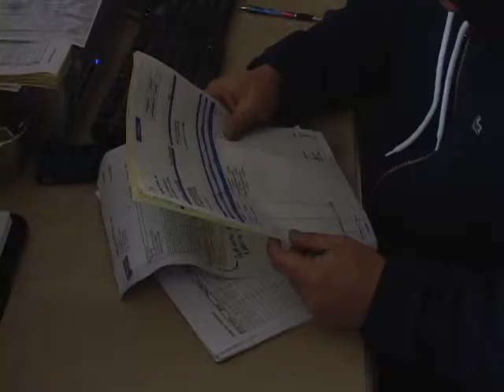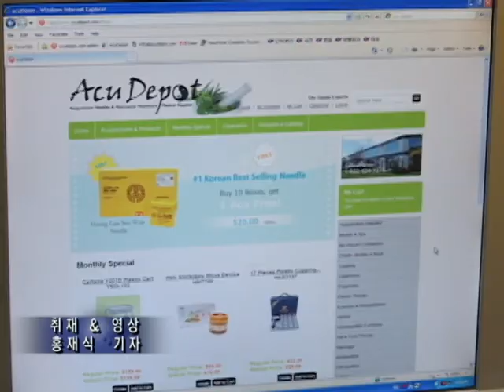020311-중고장비 각광.avi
중고 장비 구입하는 고객 증가
식당장비와 의료장비
- 홍재식 기자